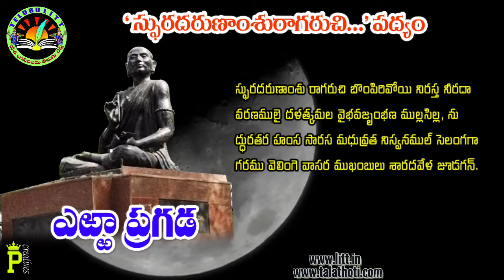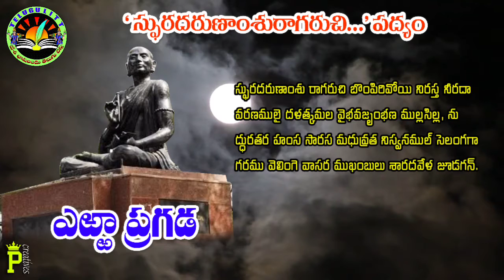రాగరుచి పద్యం మహాభారతం ఎర్రన పద్యాలు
ని పై లింక్ క్లిక్ చేసి ఇప్పుడే Follow కావాలని మిమ్మల్ని కోరుకుంటున్నాను.

    ::ఎఱ్ఱన ప్రారంభ పద్యం::
స్ఫురదరుణాంశు రాగరుచి బొంపిరివోయి నిరస్త నీరదా
వరణములై దళత్కమల వైభవజృంభణ ముల్లసిల్ల, ను
ద్ధురతర హంస సారస మధువ్రత నిస్వనముల్ సెలంగగా
గరము వెలింగె వాసర ముఖంబులు శారదవేళ జూడగన్.